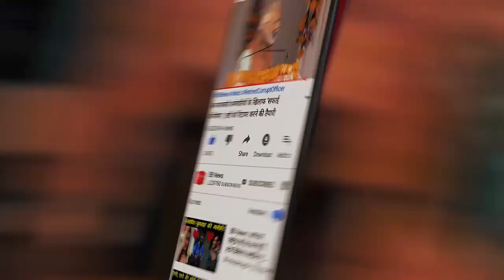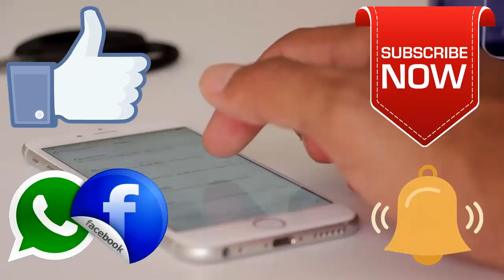BB News : India-New Zealand semi-final today, these are the two-team Playing 11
IND vs NZ - At The Nets | ICC Cricket World Cup 2019

Match Preview - India v New Zealand | ICC Cricket World Cup 2019

BB NEWS!!